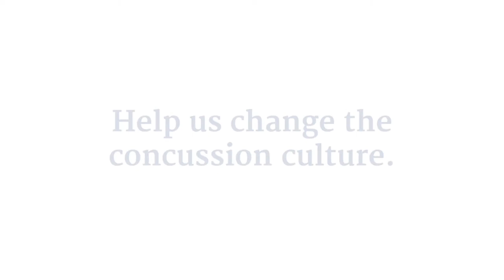Head Coach June Jones: Hamilton Tiger-Cats Team Up Speak Up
Why is it so important to TeamUpSpeakUp on the field? Hear June Jones, head coach of the CFL Hamilton Tiger-Cats, explain how you can change the concussion culture.